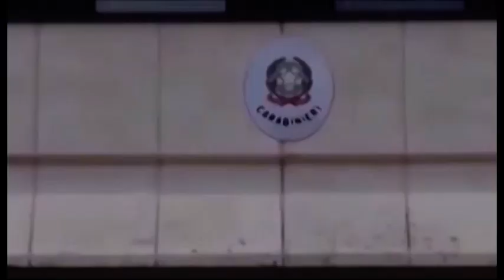Coronavirus, l'impegno dell'Arma dei Carabinieri per i cittadini più fragili